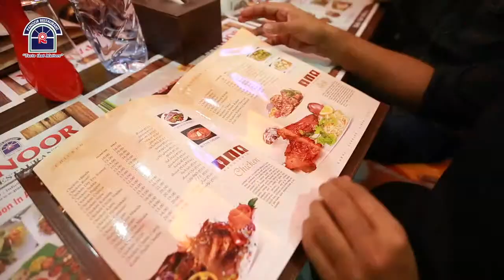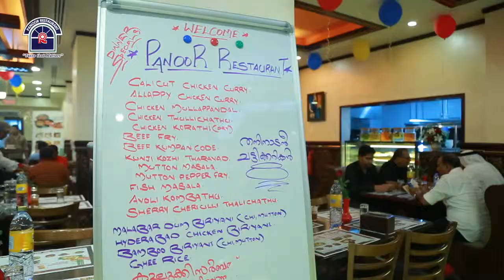PANOOR INAUGURATION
Taste That Matters...!!